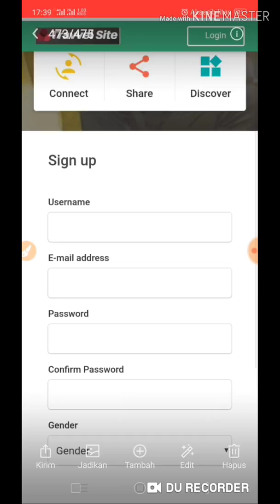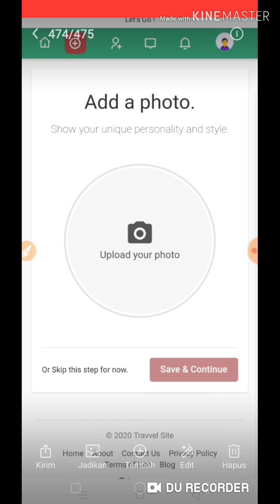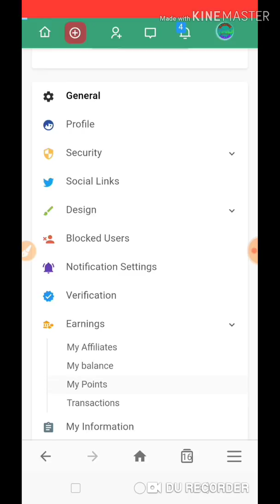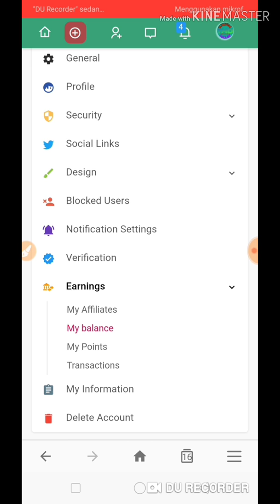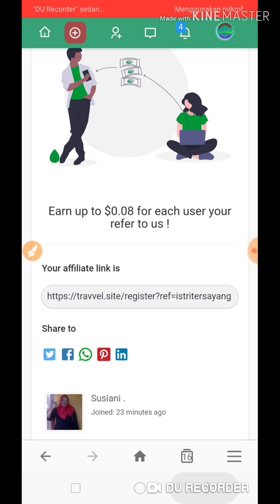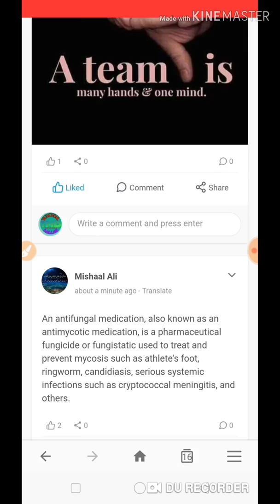Website Penghasil Dollar Terbaru. Minimum Withdraw $0,5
Ini sangat memungkinkan setiap orang yang mencari dollar di website ini bisa cepat Withdraw.

Terima Kasih !!!